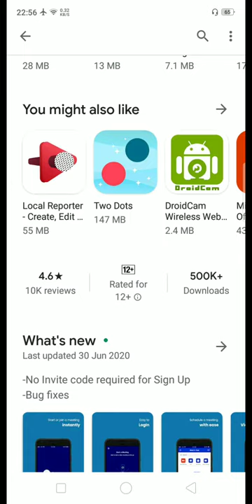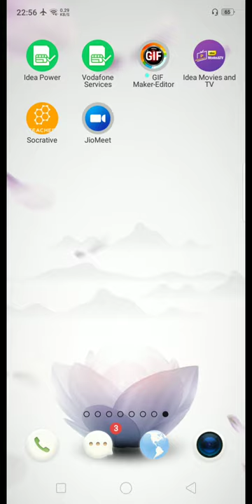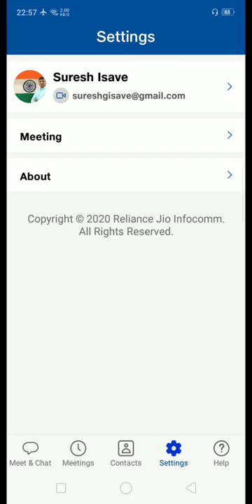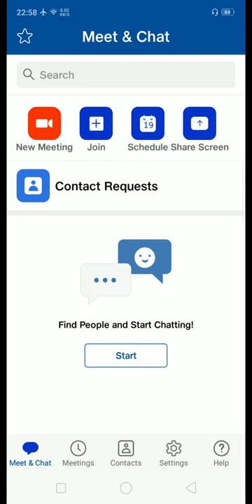Jio Meet : An Overview (Marathi)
Jio Meet app for video conferencing.